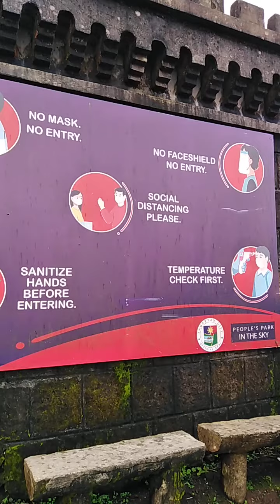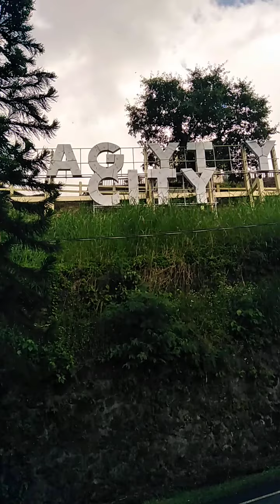Tagay-tay continuation (people's park palace in the sky)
Pasyal sa tagay tay with my brother and sister in-law
Thanks
Happy viewing